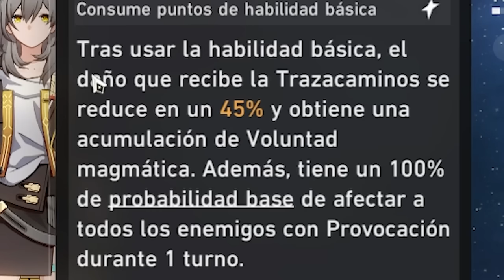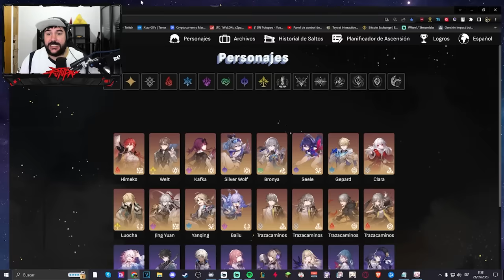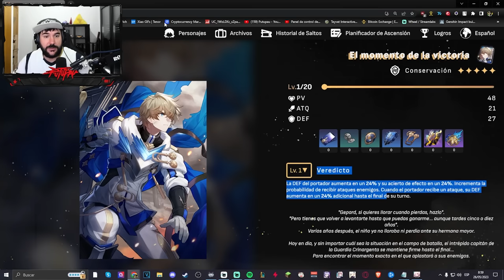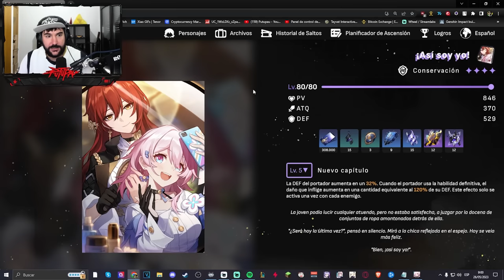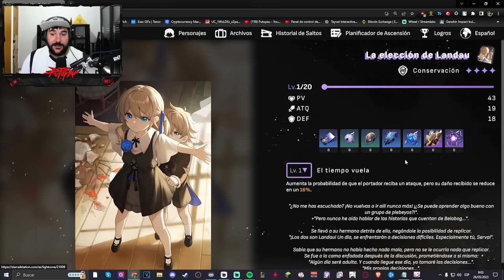La GUIA DEFINITIVA del TRAZACAMINOS de FUEGO - Build TANK SUB-DPS 🔥 Honkai Star Rail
Familia os traigo la tan esperada guia definitiva de el Trazacaminos de fuego  un personaje que considero de lo mejor de Honkai Star Rail y un personaje que vamos a usar y sacarle todo el provecho!

⏱️ Minutos ►►
00:00 Intro
01:34 Habilidades
08:08 Eidolones
09:23 Rastros
11:06 Artefactos
11:50 Ornamentos
13:23 Stats
17:50 Conos de Luz
23:51 Demostracion
27:41 Equipos
32:59 Final